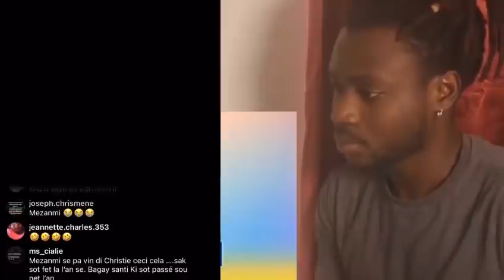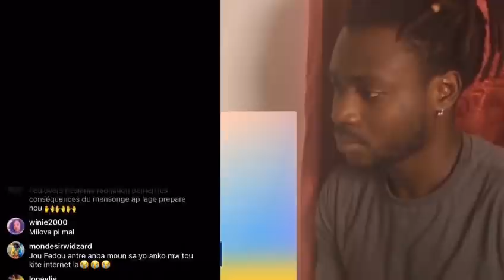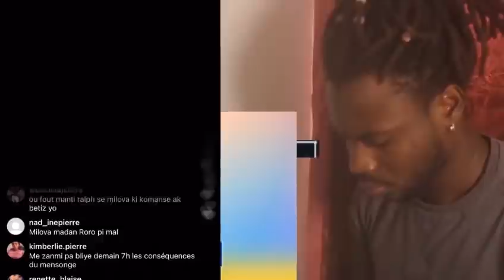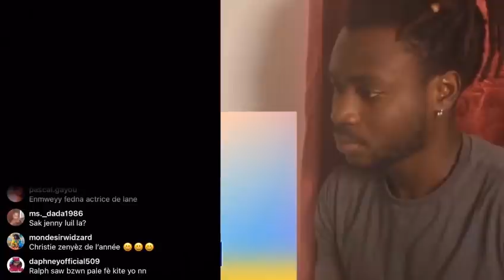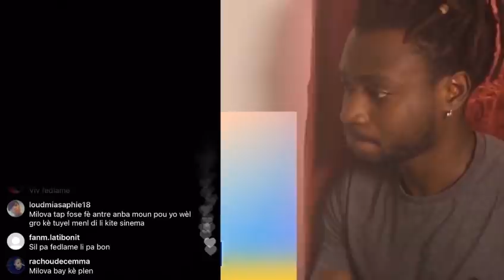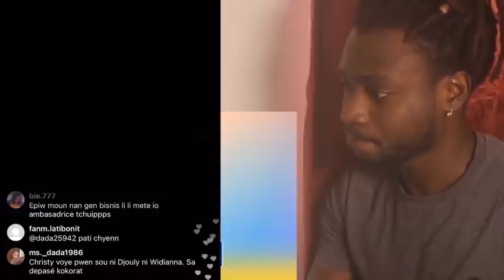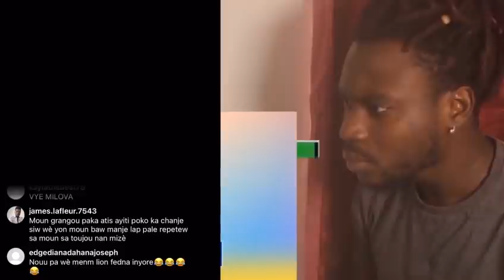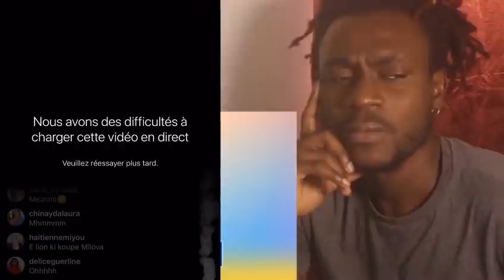RALPHDOUS KRACHE NAN FIGI CHRISTIE AK MILOVA TANDE KOZE MEZANMI